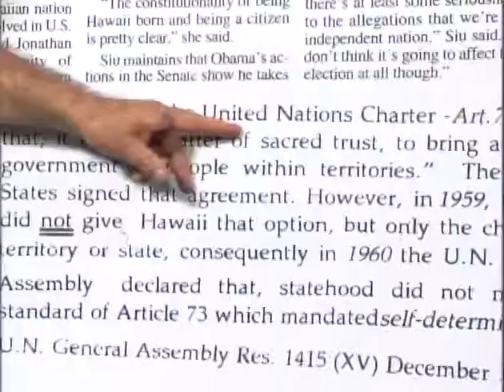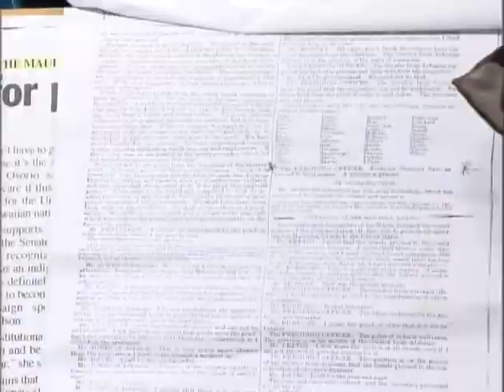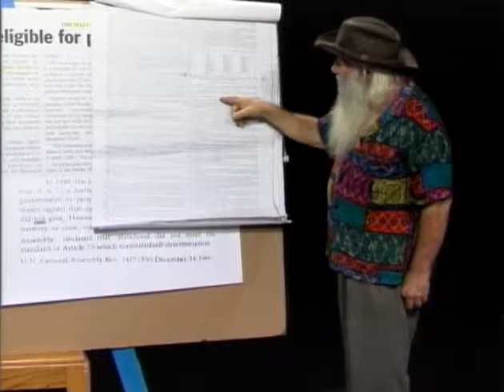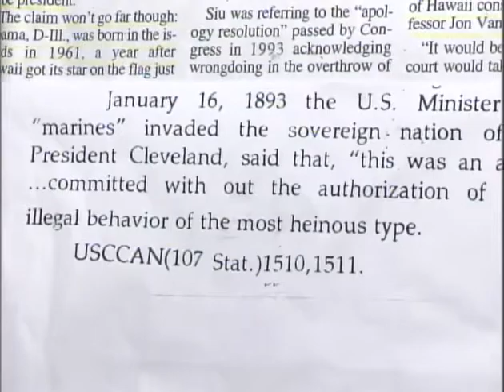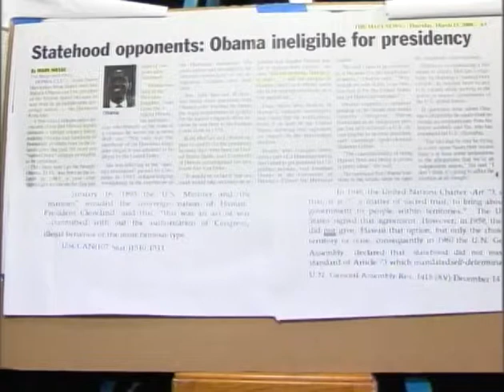Obama no can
Obama was not born in the USA